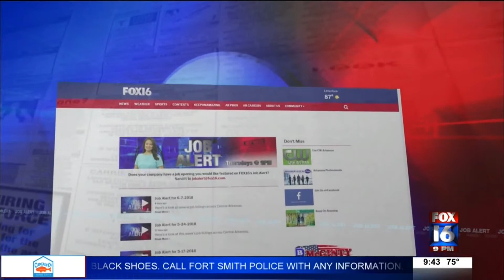Job Alert for 05-16-19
For the week of May 16, Ashlei King features jobs in the labor, maintenance and law enforcement fields, among other career opportunities.